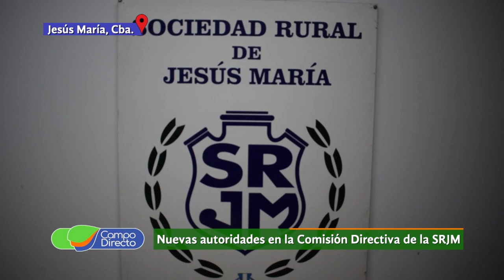Conversamos con las nuevas autoridades de la SRJM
La Rural de Jesús María tiene nuevas autoridades. Dialogamos con el flamante presidente y vicepresidenta para conocer las prioridades y proyectos de esta institución.